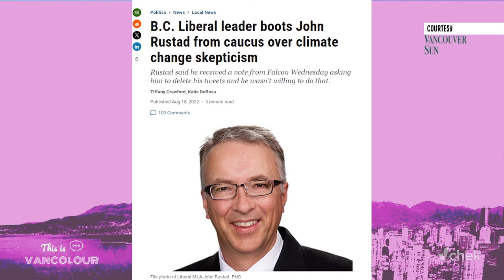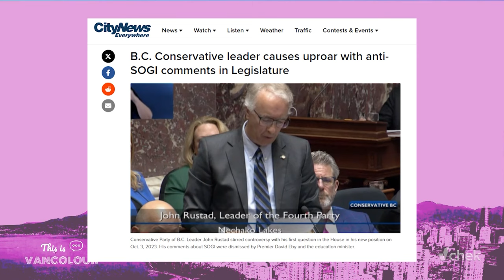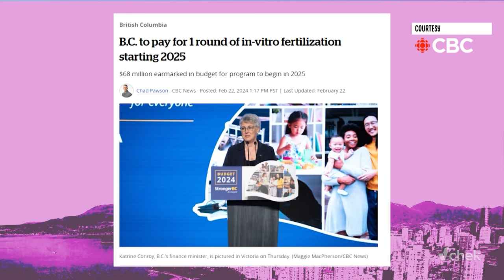BC Conservative leader John Rustad on B.C.'s budget, his party's identity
This is VANCOLOUR host Mo Amir sits down with Conservative Party of British Columbia leader John Rustad to discuss what his party represents and his assessment of B.C.'s most recent budget. Recorded: February 26, 2024